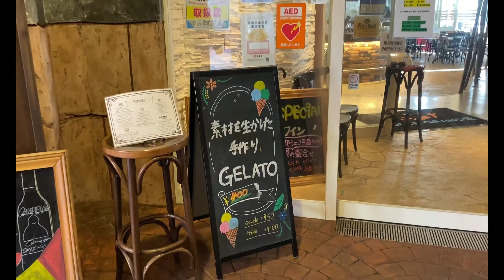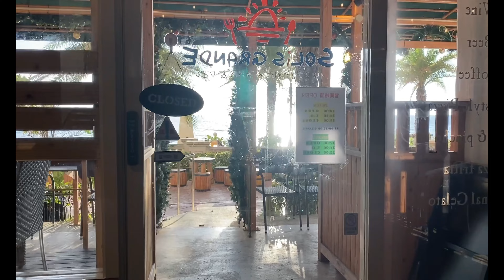🇯🇵Okinawa《Chatan American Village🍨☕️SOLiS GRANDE》